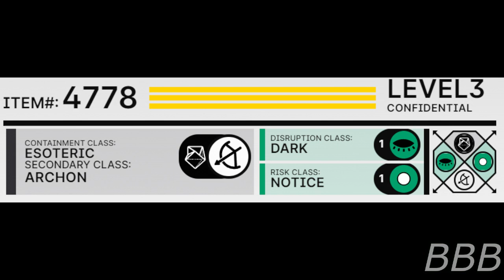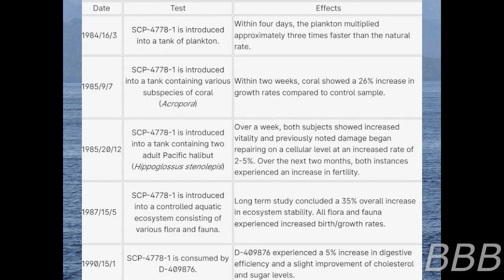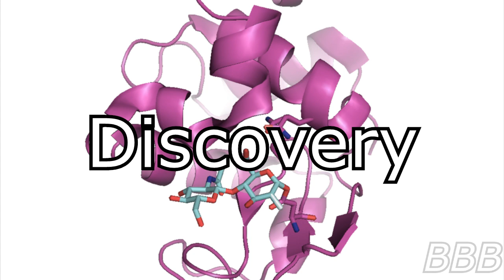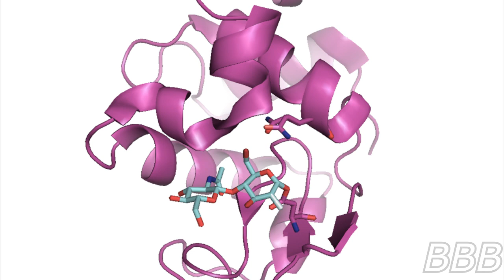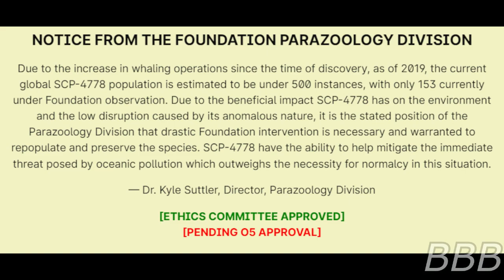SCP 4778 All's Whale That ends Whale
SCP-4778 are a subspecies of North-Pacific humpback whales that feed on pollution and are usually swim around the Pacific Garbage Patch for food. Their main anomalous property is their ability to bring life back to areas they visited and are heavily protected  by the Foundation from whalers and commercial traffic.